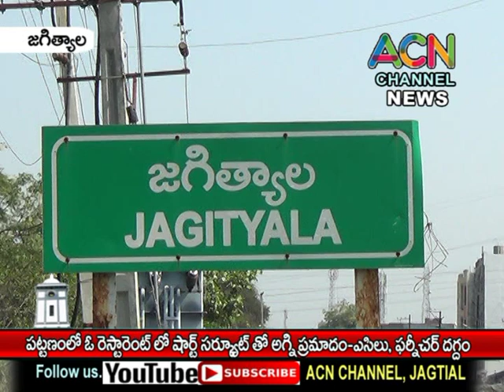జగిత్యాల కొత్తబస్ స్టాండ్ వద్ద రెస్టారెంట్లో షార్ట్ సర్క్యూట్ తో అగ్నిప్రమాదం, ఏసీలు, ఫర్నిచర్ దగ్ధం